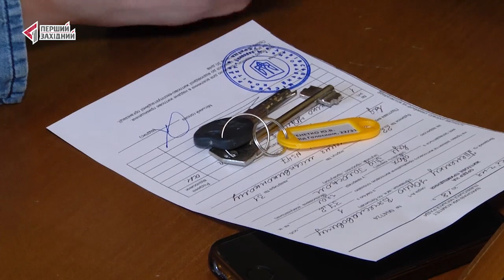У Львові сім’ям бійців АТО вручили ордери на квартири